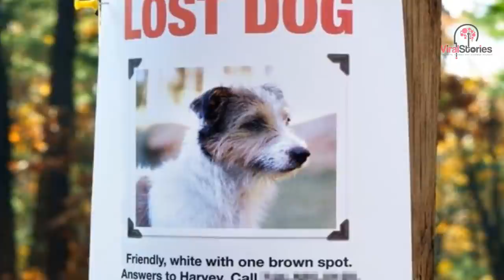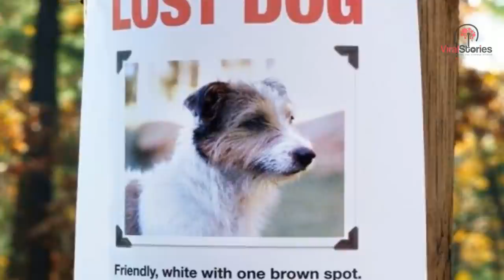man sees something in the mud takes a closer look and realizes what it is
Richard takes a double turn at the pile of mud before his eyes. Was this for real? It seemed like something was moving, submerged in the gritty muck. But what was it? As he takes a step closer, adrenaline floods his system and he can feel a chill creep up his spine.

Richard knew he had to find out what these things are. He crouches to the ground, getting closer to the mud. Then suddenly, one of the things in the mud moved more quickly, and a terrible feeling hit the pit of Richard’s stomach.